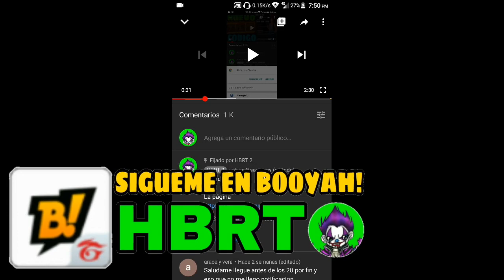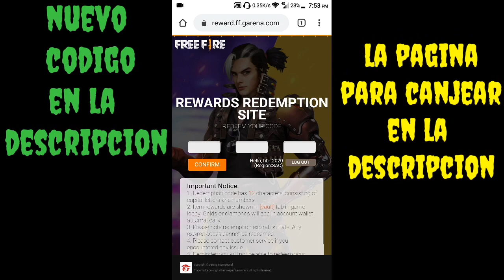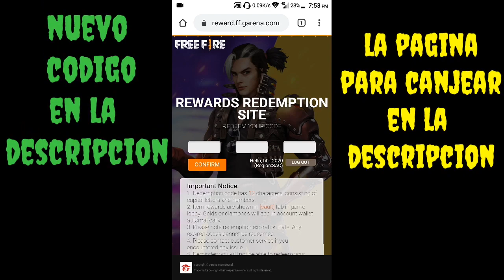COMO CANJEAR *NUEVO CÓDIGO* FREE FIRE 2020 hoy 4 de JULIO 2020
Nuevo CÓDIGO👇
CMC8  A4NY  CZ3Y

La página👇
En el primer comentario fijado👇

Tags ignoralos
Como canjear nuevo CÓDIGO
Nuevo CÓDIGO FREE FIRE 2020 hoy 4 de JULIO 2020
Como canjear nuevo CÓDIGO FREE FIRE 2020